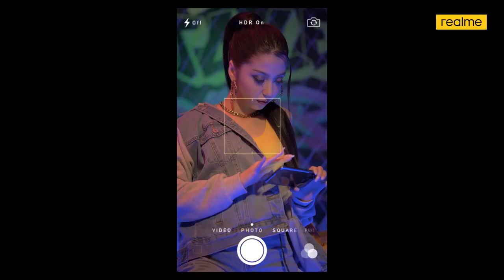realme 7i X Donnalyn Bartolome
Thought that Donnalyn Bartolome and CaptureEveryStyle fever is over? We're just getting warmed up! 🔥
If you saw our 7i commercial video, then you'll have to check out our BTS Squad! 😉